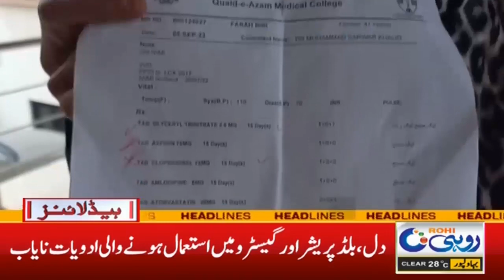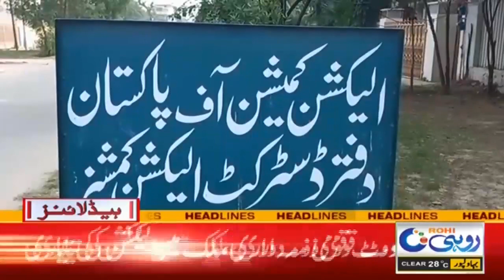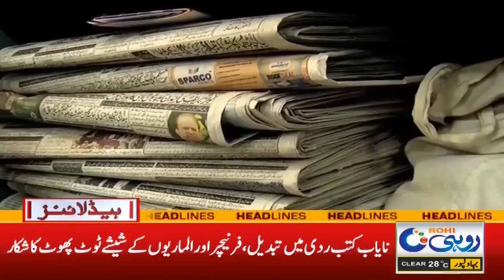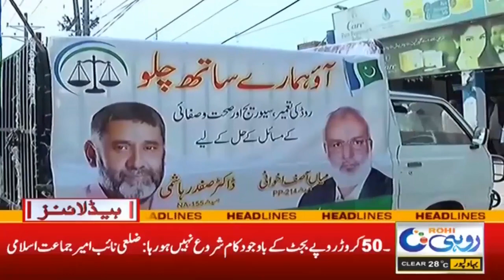7am News Headlines l 29 OCT 2023 l Rohi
7am News Headlines l 29 OCT 2023 l Rohi